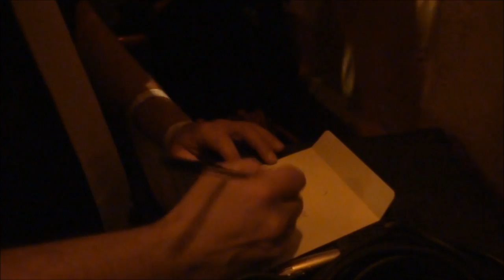Elvisa-Mekànika_La Caverna_València_2012-03-03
Elvisa-Mekànika.
Actuación en el pub La Caverna,
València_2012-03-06